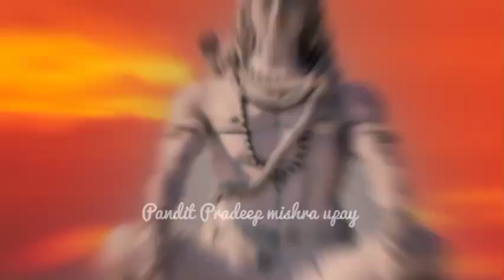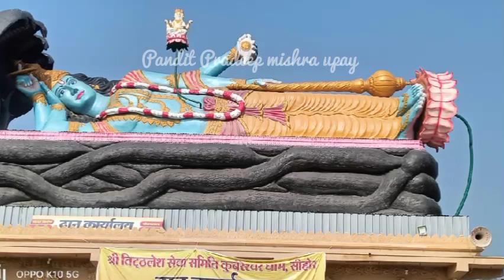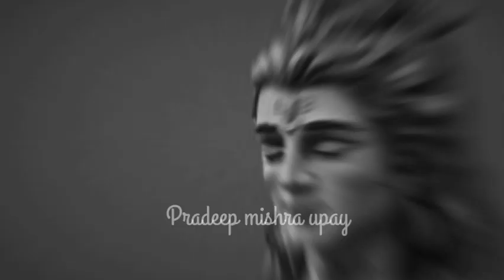किसी भी व्रत, उपवास मंत्र जाप के नियम धारण करने से पहले एक बार वीडियो अवश्य देखें। प्रदीप मिश्रा जी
हेलो दोस्तों
मैंने इस वीडियो में प्रदीप मिश्रा जी सीहोर वाले के वीडियो डाला हु

video credit.